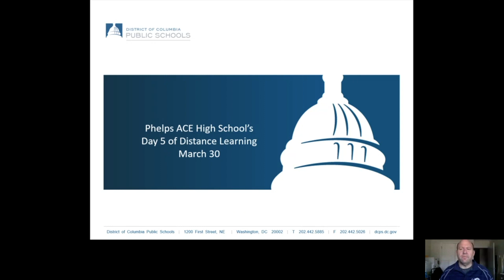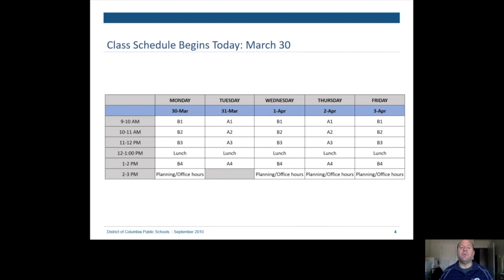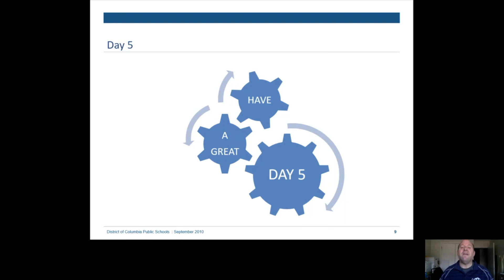Monday March 30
Beginning of our class schedule, tech needs, reminders of packet pick-up and Office 365 account